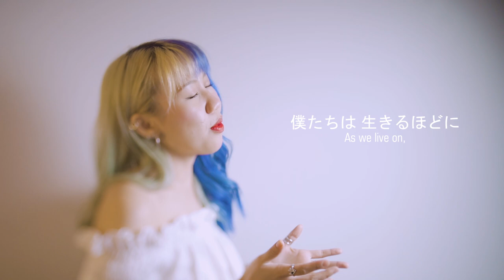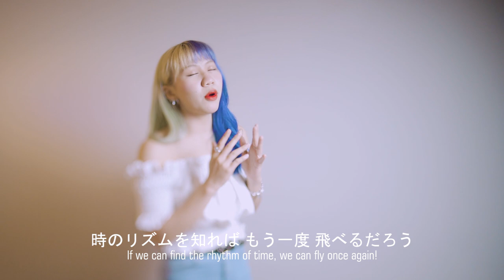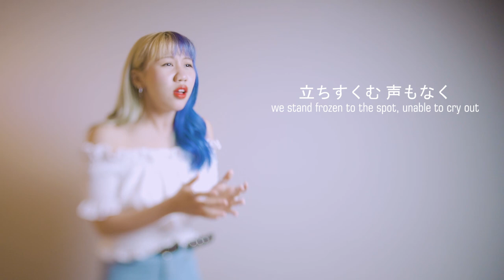Do As Infinity / 深い森（Fukai Mori）cover by Zhavanya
Music engineer:
FUNNYLEECH
Videographer & Editing:
KARTITEDJO

[ ZPOP Dream Project ]